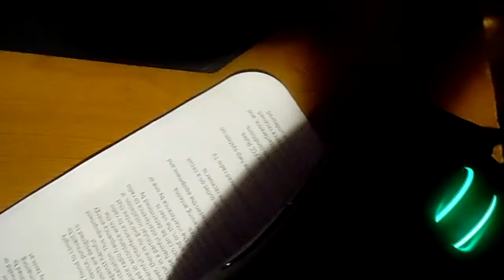my updated keyboard and mouse